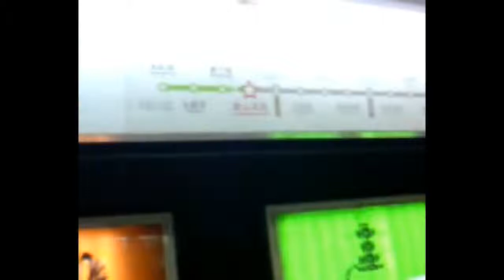上海リニアモーターカー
2009年3月
上海旅行に出掛けたときに、当時、使用していた携帯電話で撮影した動画です。

上海リニアモーターカーは、空港に向かうときに撮影したものであるため、430Km以上のスピード出ていません。